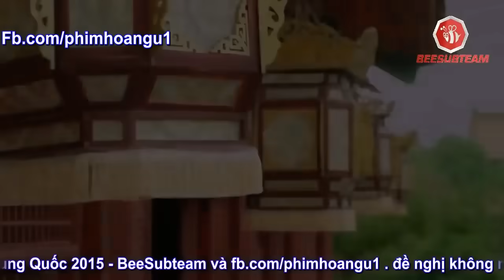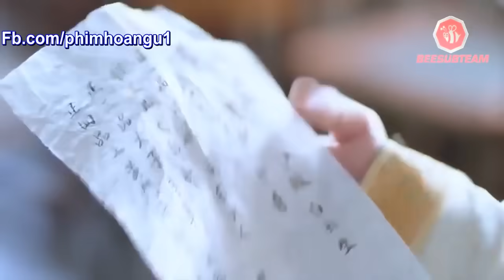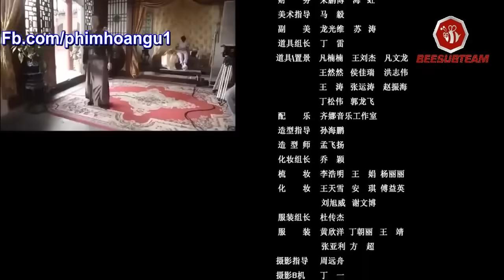Vương Phi Bướng Bỉnh 31 Vietsub